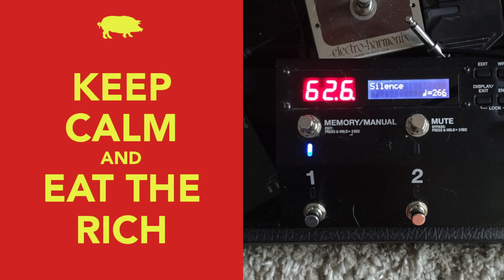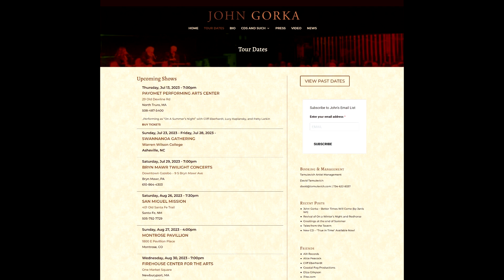"Silence" - John Gorka 2023-06-26 Random Soundcheck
John Gorka, Dawn Atkinson, Will Ackerman, and me.